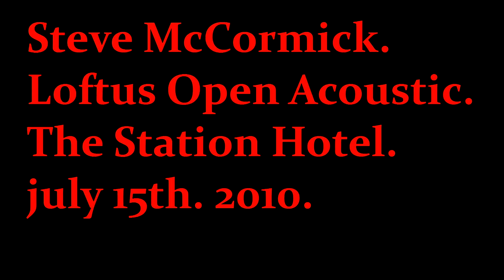Steve McCormick. Nothing At All..m2ts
The first of two dynamic performances from Steve, this one is off his When Butterflies Attack CD, we think this guitar and voice version should tempt you to check out the album,its outstanding.